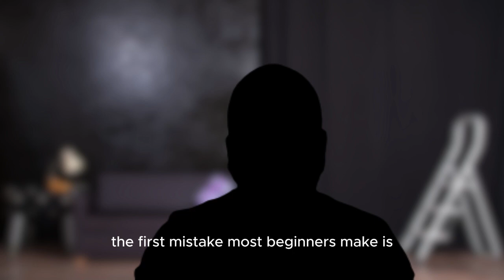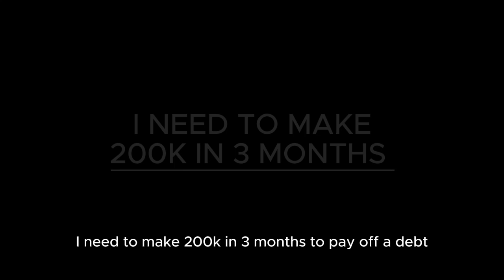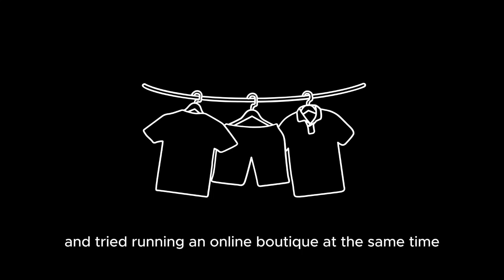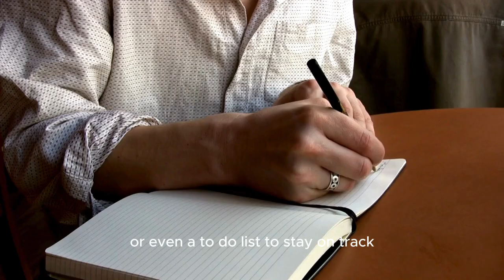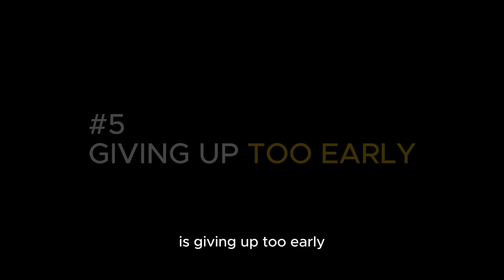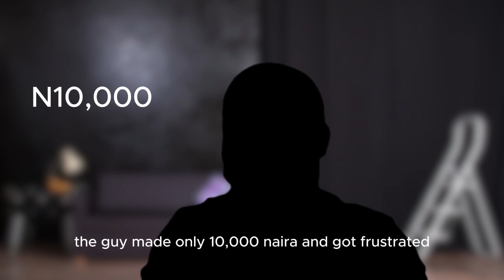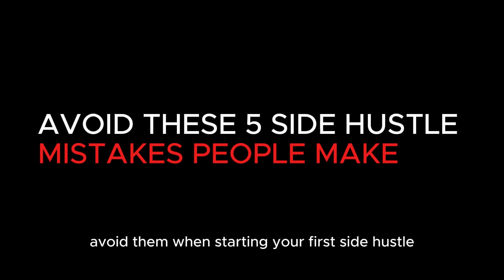Avoid These 5 Mistakes When Starting Your Side Hustle | #4 & #5 Are The Most Important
This topic: "Avoid These 5 Mistakes When Starting Your Side Hustle | #4 & #5 Are The Most Important" explains in detail the side hustle mistakes you MUST avoid and why you must avoid them. Each of the 5 side hustle mistakes is extremely relevant and relatable to the daily challenges we all face starting a new side hustle.